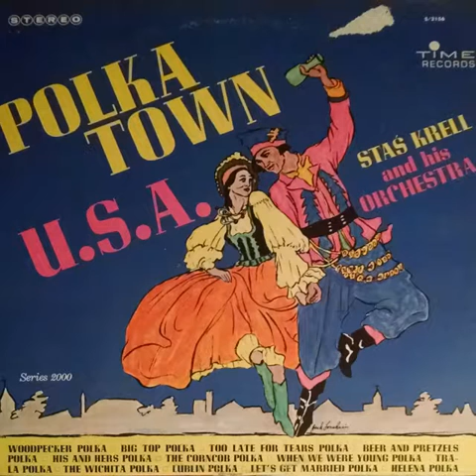Woodpecker Polka - Staś Krell